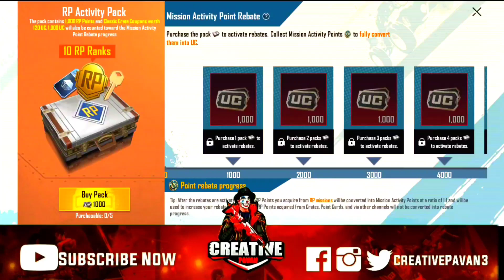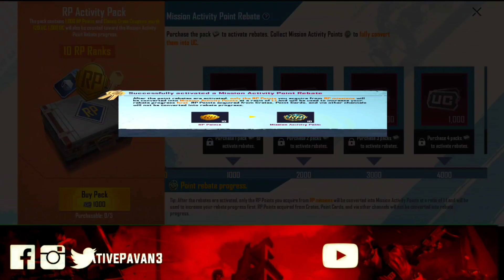C2S4 Royal Pass M8 Maxout | 4500 UC Royal Pass RP M8 Max Level 50 | Full Maxout RP M8 BGMI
Related Searches-